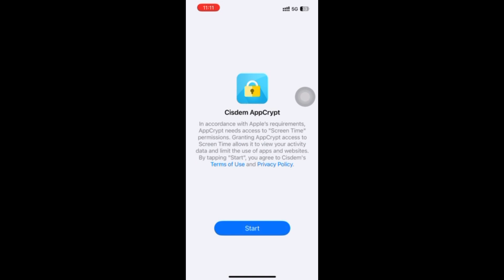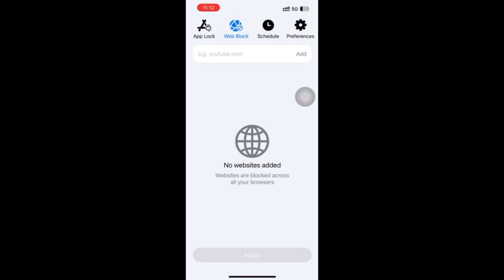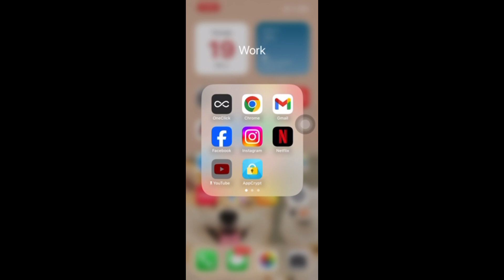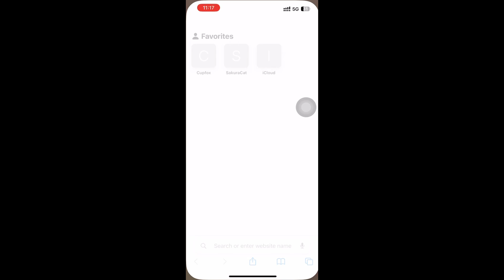How to Block YouTube on iPhone? (Permanently or during Specific Times)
This video shows you how to block YouTube on iPhone permanently or during specific times.

Step 1. Install Cisdem AppCrypt from the App Store.
Step 2. Block YouTube app on iPhone.
Step 3. Block YouTube website on Safari, Chrome, and other browsers on iPhone.
Step 4. Set a schedule.